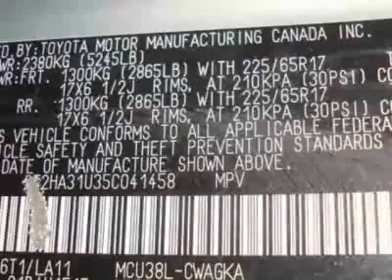2005 Lexus RX 330 SUV - Creve Coeur, MO